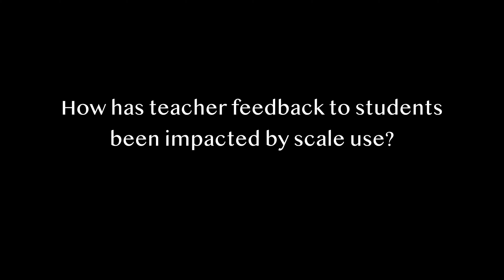Impact on Teacher Feedback Due to Use of Proficiency Scales